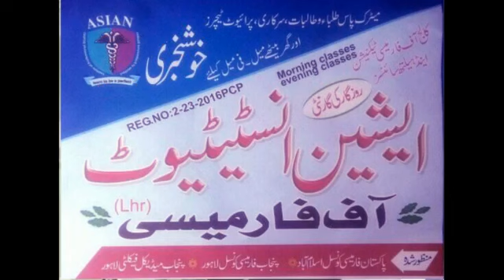Special statement on the history of the state of Madinah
Due to non-taxation of Pakistani businessmen, the country could not progress.It is the duty of the scholars to pay tax 22 news tv